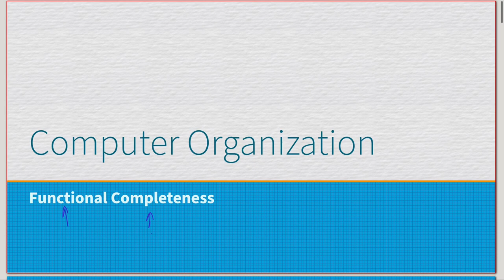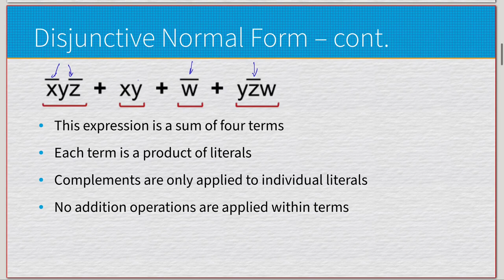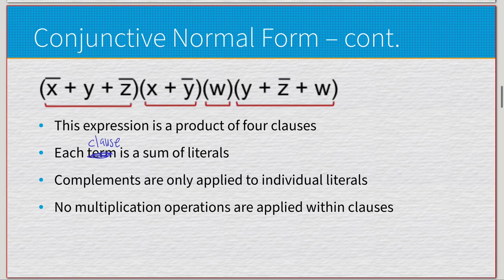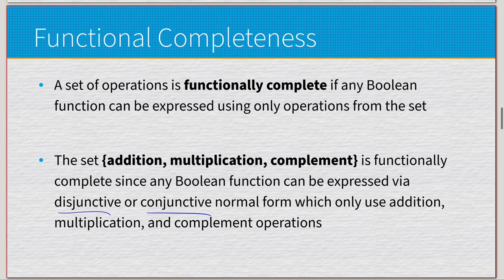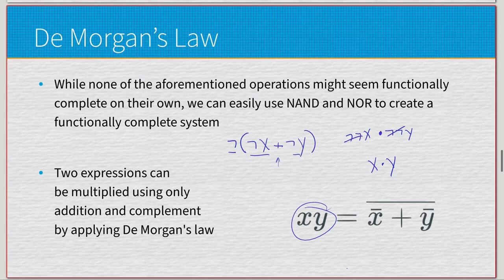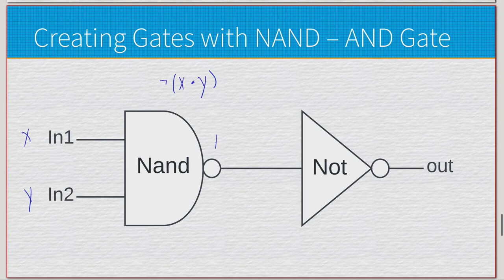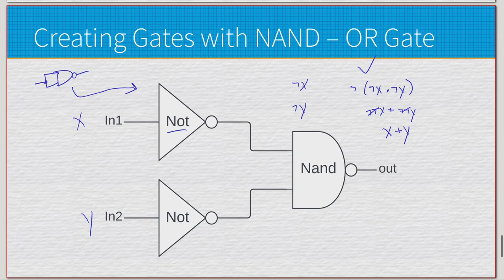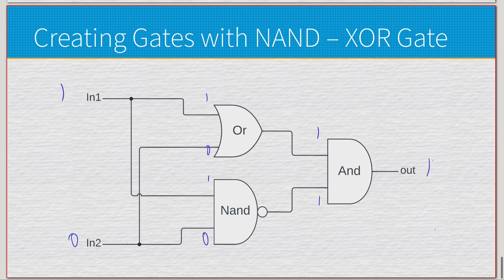What is Functional Completeness?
Just a short video of me going over the concept and importance of Functional Completeness regarding Boolean Systems